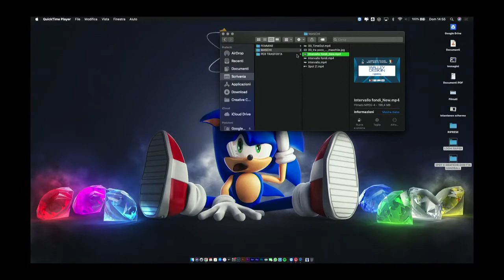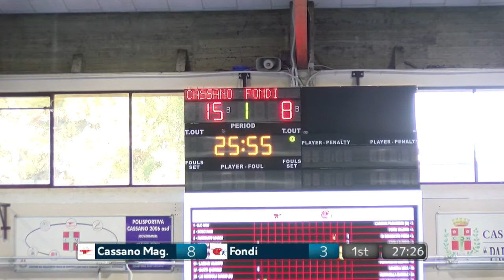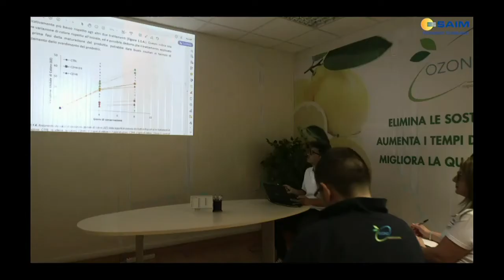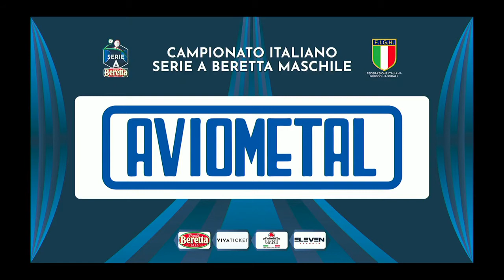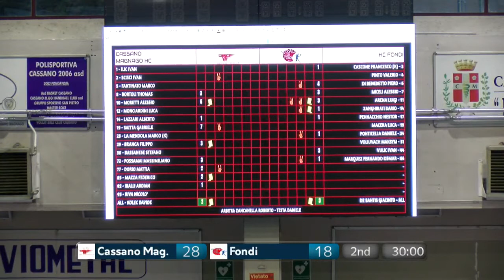Serie A Beretta M [9^]: Cassano Magnago - Fondi